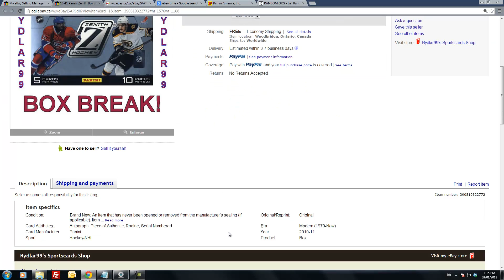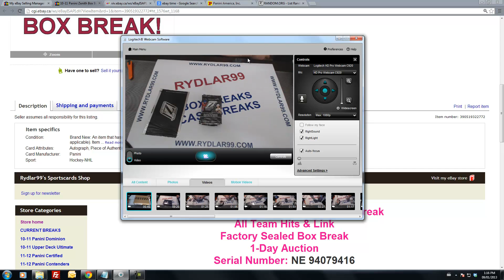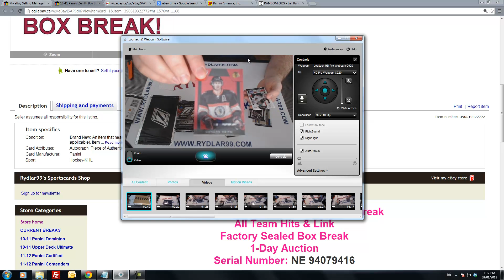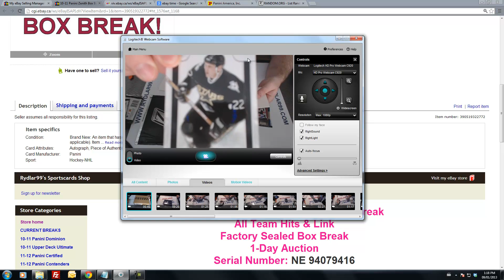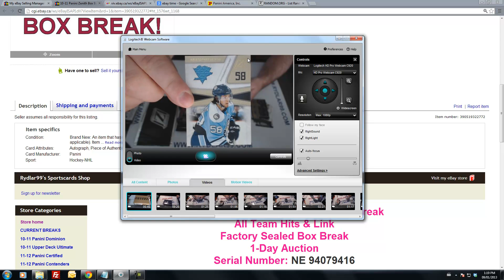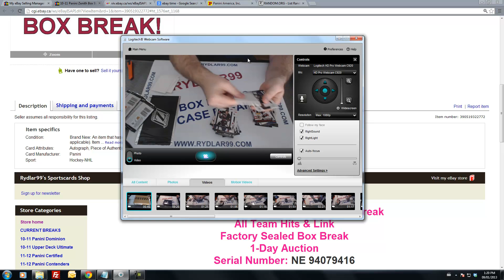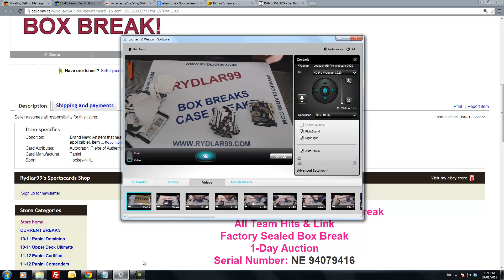10-11 Panini Zenith Box Break - NE 94079416